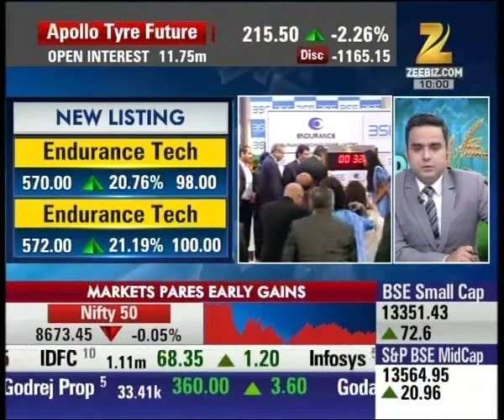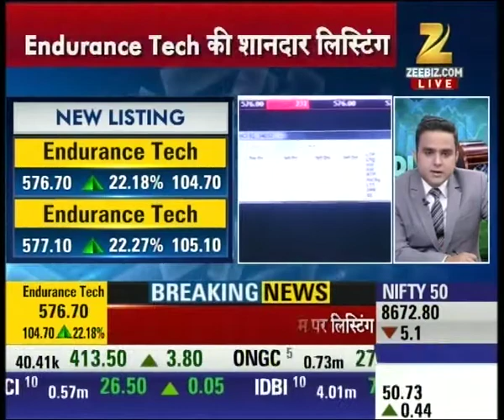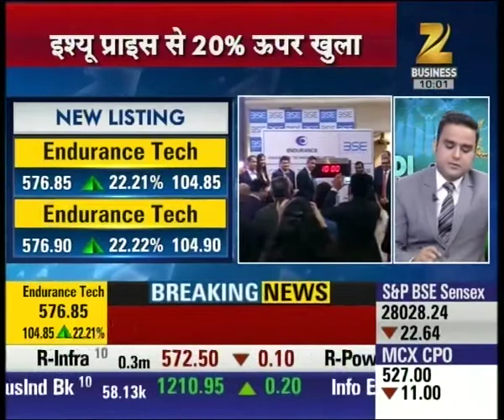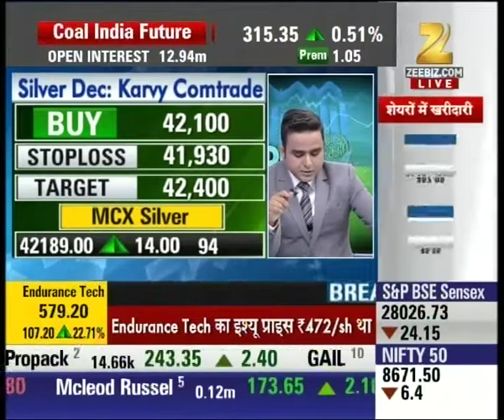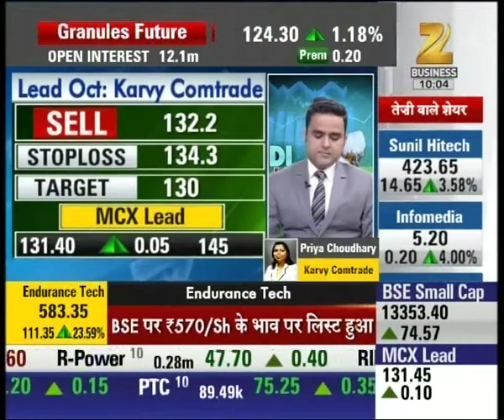Mandi Live | Rise in prices of Gold and Silver in International Market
Rise in prices of Gold and Silver in International Market. Watch complete news story of Mandi Live and stay updated with the latest trends and statistics in the stock market, commodity market and share market!